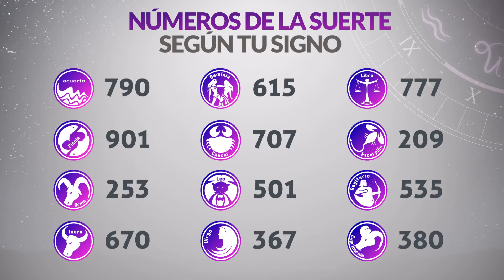Resultados Lotería de la CRUZ ROJA del Martes 26 de Abril 2022 | PREMIO MAYOR 😱💰💸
Resultado de la loteria de la Cruz Roja Martes 26 de Abril de 2022
Loteria de la Cruz Roja 26 de Abril
Premio mayor Loteria de la Cruz Roja 26 de Abril
loteriacruzroja
último resultado lotería de cruz roja
loteria cruz
resultados loteria cruz roja 2021
resultado de cruz roja último sorteo
resultados gana
loterias gana
invierte